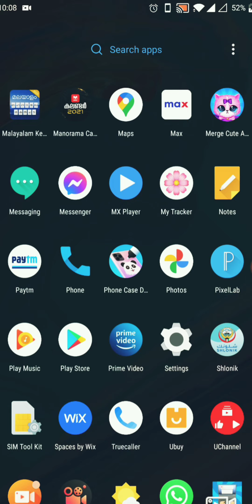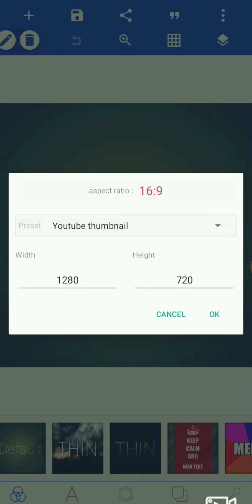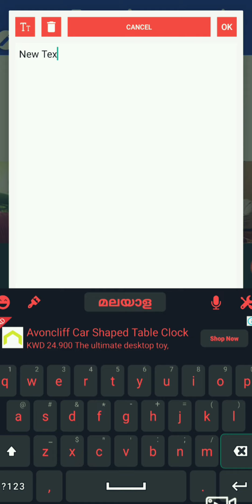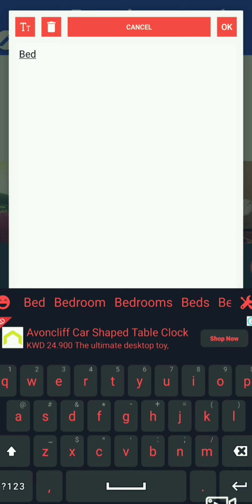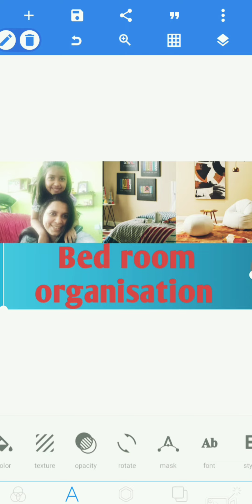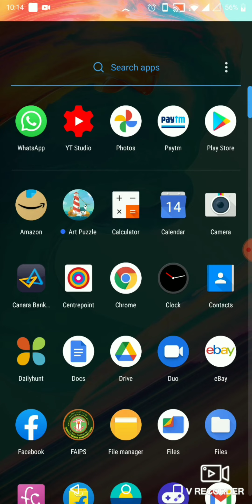How to make thumbnail in phone/pixellab app /Easy thumbnail making